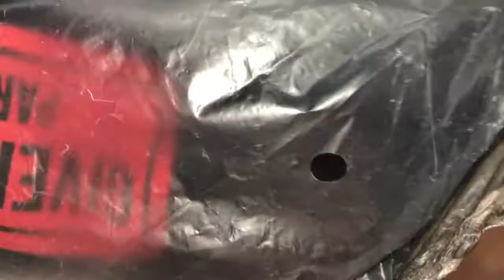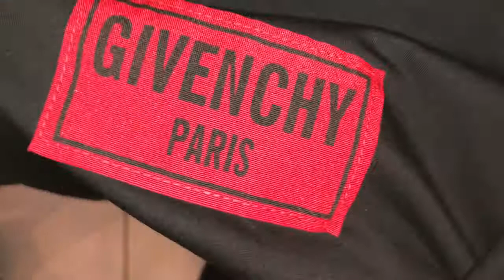Givenchy Box Logo tee unboxing